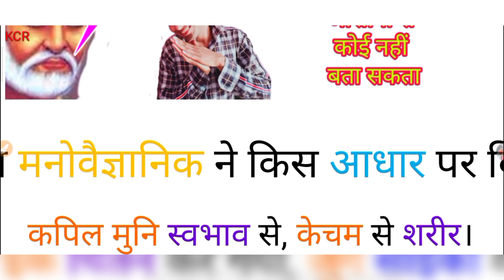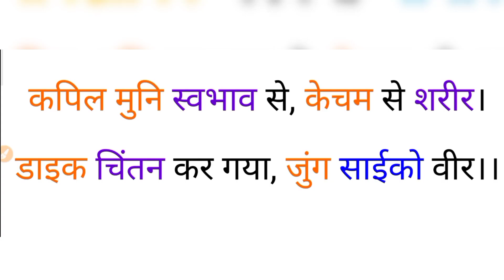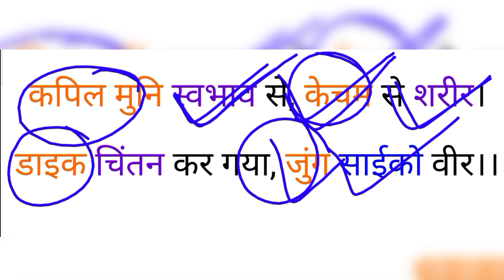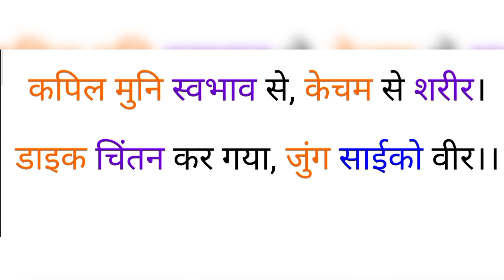कबीर जी के दोहे से व्यक्तित्व का वर्गीकरण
व्यक्तित्व का वर्गीकरण किसने किस आधार पर किया है इस वीडियो में इन सब चीजों को ट्रिक के साथ याद करने की कोशिश करवाने की कोशिश की है